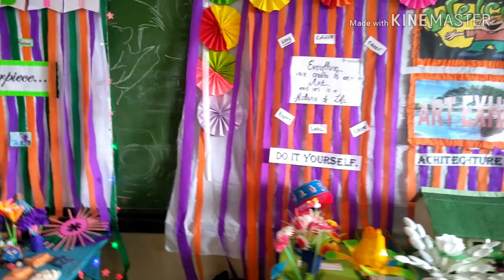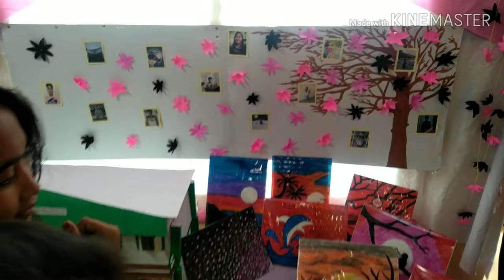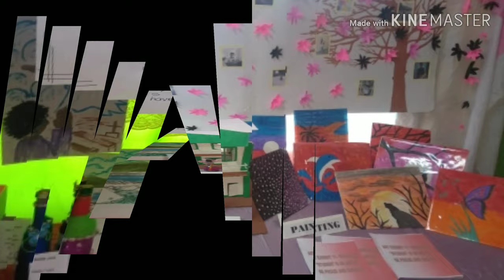SENIOR HIGH ART EXHIBIT ❤️(LNHS)